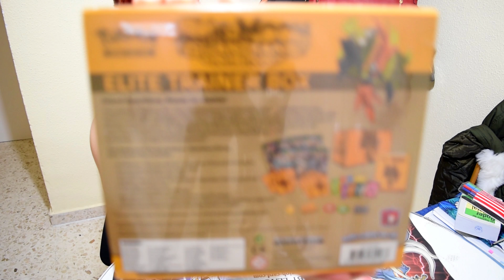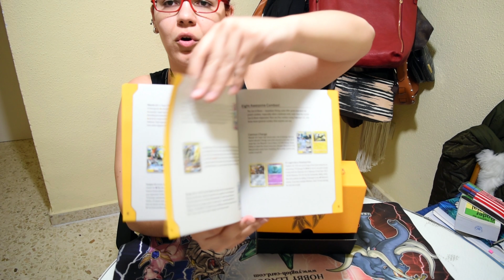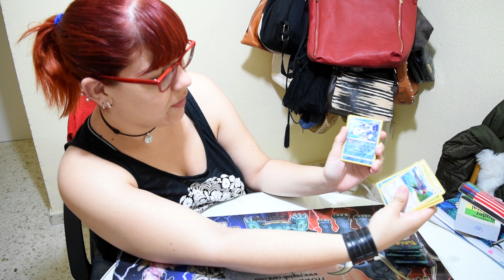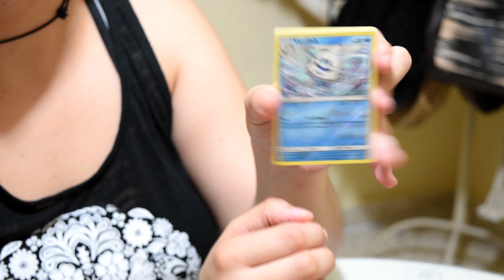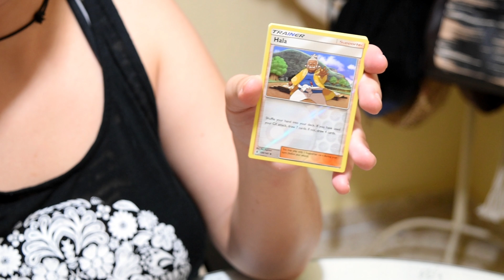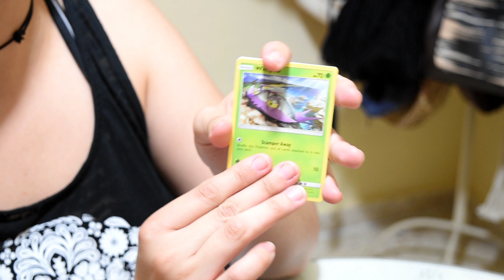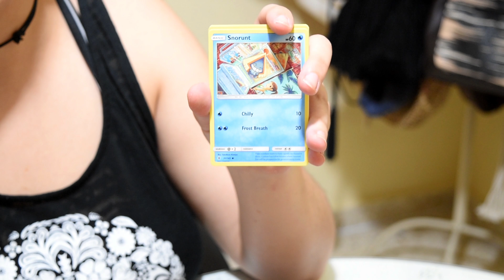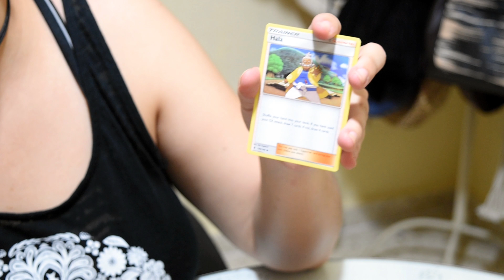[Pokémon][Unboxing] Elite Trainer Box Sun&Moon Guardians Rising *Castellano*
Unboxing Elite Trainer Box